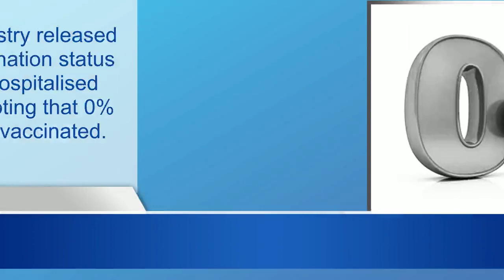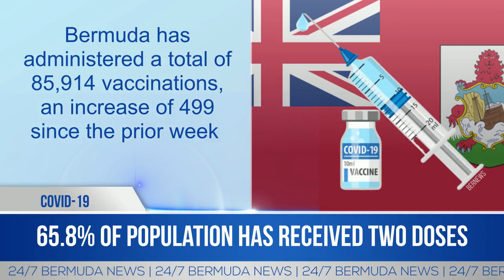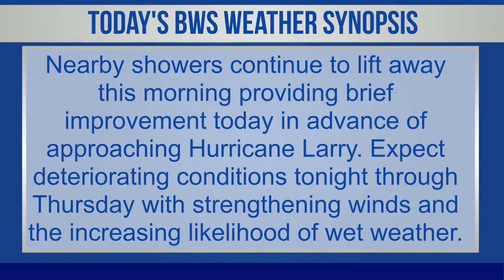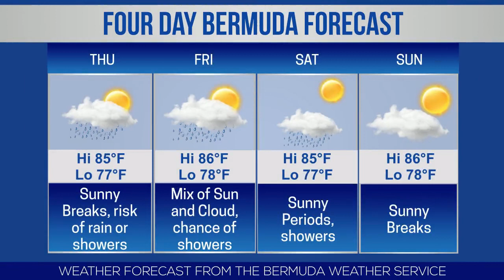Bermuda Newsflash For Wednesday, September 8, 2021…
| Bermuda | Wednesday, September 8, 2021: Health Minister confirms another death | Bermuda Weather Service issue Tropical Storm Warning | Public schools to open with remote learning | 225 new positive Covid cases | 472 active, 10 in hospital, 2 in ICU | 85,914 vaccinations administered | 350 cases announced so far this month | Live today: Minister Kim Wilson and Dr Ayoola Oyinloye | BHB restrict visitation, cancel elective surgery | RUBiS Energy flaring operations in East End | Wallpaper Wednesday: The Berkeley Institute | BDA appoints David Hart as new CEO | Nia Christopher wins another award | BFA cancel Dudley Eve Trophy competition | Weather | BSX report & more